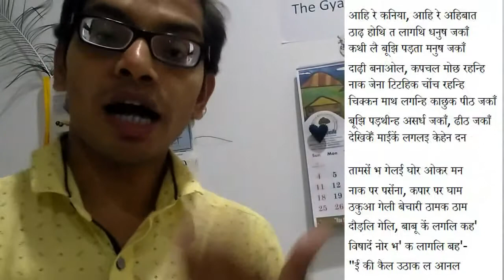|Maithili Kavita EP-02|Baidyanath Mishra Yatri|Baba Nagarjun|Budha Var|Maithili Literature|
This poem was written by famous Baidyanath Mishra Yatri.